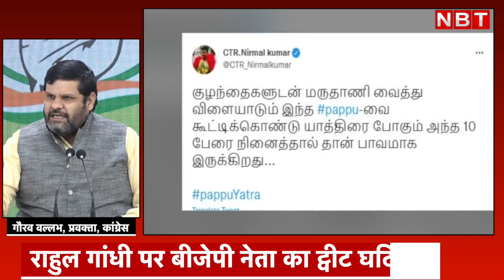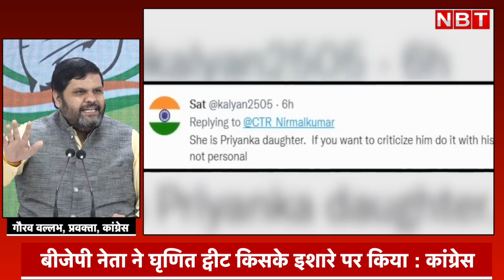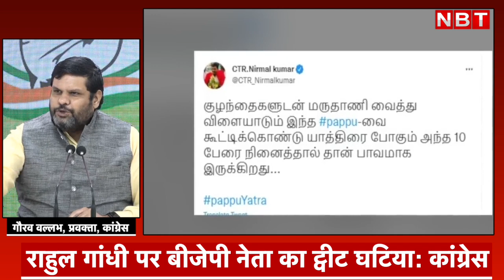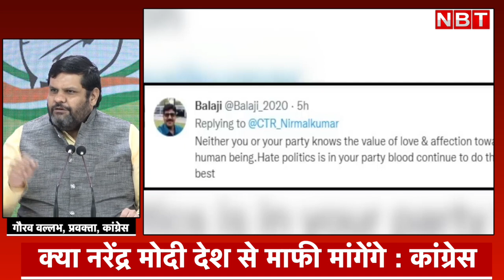Rahul Gandhi पर घटिया Tweet कर बुरे फंसे BJP नेता Nirmal Kumar, Congress बोली - PM Modi मांगें माफी